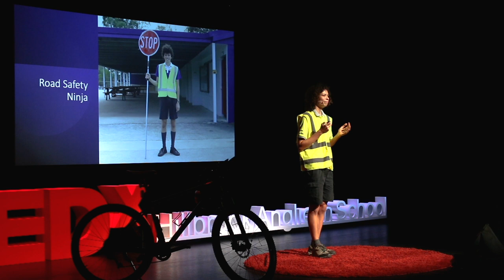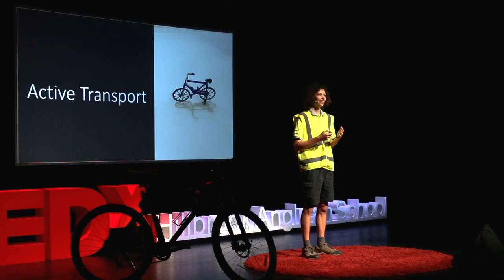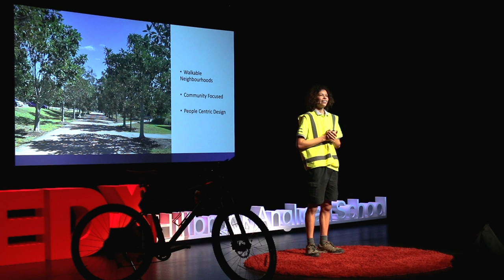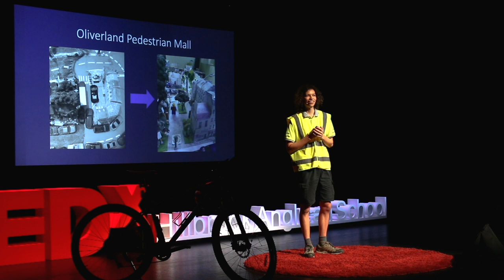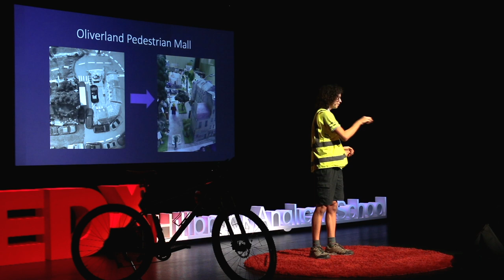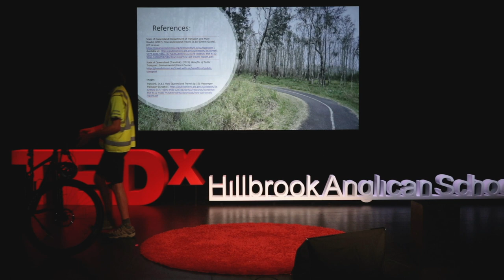Sustainable Transport: Getting Us Out of Traffic | Oliver Manias | TEDxHillbrookAnglicanSchool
Oliver is a student at the Queensland University of Technology studying Urban & Regional Planning. He is a member of the Youth Advisory Council to the Queensland Government, and is a past student of Hillbrook Anglican School. In this talk he describes how we can each make the transition to sustainable transport options. Oliver is a student at the Queensland University of Technology studying Urban & Regional Planning. He is a member of the Youth Advisory Council to the Queensland Government, and is a past student of Hillbrook Anglican School. This talk was given at a TEDx event using the TED conference format but independently organized by a local community.